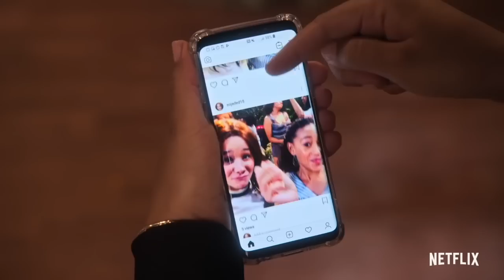FAMILY REUNION Official Trailer (HD) Netflix Family Series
Moving back home is going to take a little patience and a LOT of faith - meet the McKellans on July 10, only on Netflix!

JoBlo TV trailers covers all the latest TV show trailers, previews, clips, promos and featurettes.